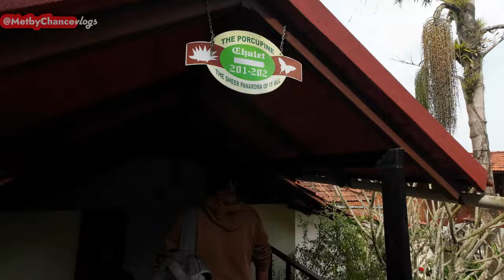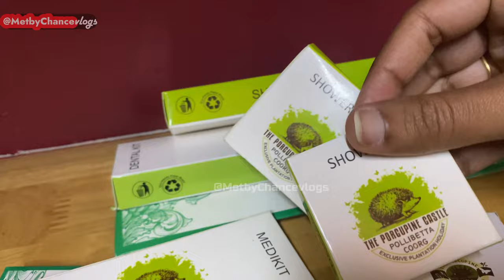5 Star Budget Stay in Coorg - Porcupine Castle Resort Coorg - Best Resort in Coorg for Family Nature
Swagatam

Porcupine castle resort Coorg is one of the best resorts in coorg admist nature for family or friends. From Peaceful surrounding ,Infinity Pool ,Luxurious Rooms everything is top class. Do stay here for a relaxing experience.

Chapters

0:00 Intro
0:47 Types of Rooms
2:38 Surrounding Area
3:38 Kids Playing Area
3:54 Food
5:21 Swimming Pool
6:43 Indoor Gaming Room
7:03 Free Coffee Plantation Tour